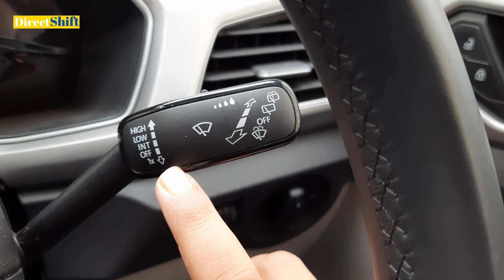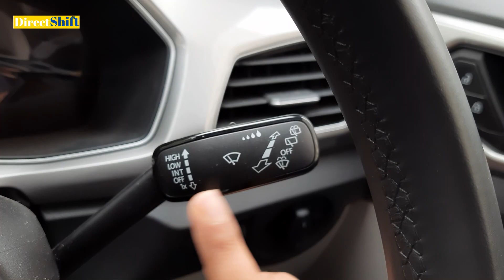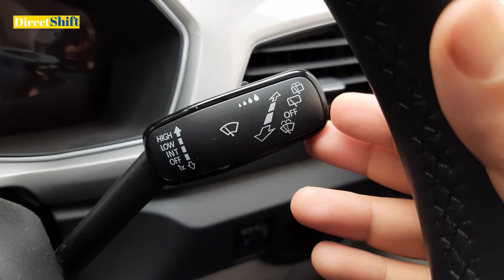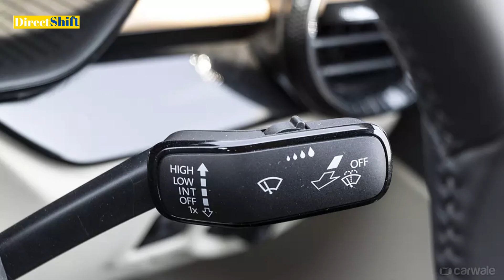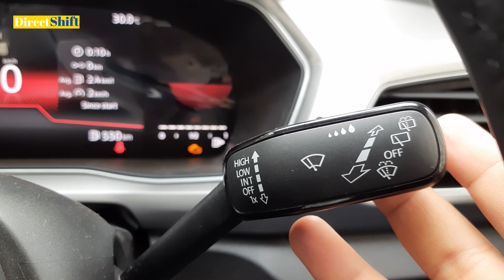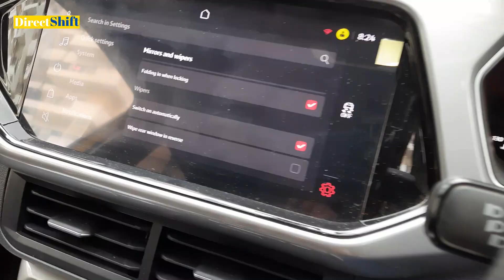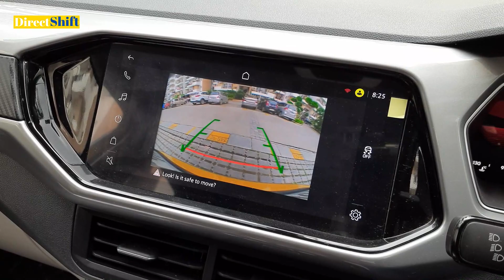Windshield Wiper Washer Operation in Cars, Wiper Controls in Slavia, Virtus, Kushaq and Taigun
How to use Wiper Controls in Volkswagen Skoda cars
Defrosting in Cars
Safe Driving in Rain

Most Popular Videos you may like :
: Volkswagen Virtus GT Ownership Experience
: VW Polo 🚘 Trumpet Dualtone Windtone 🎺 Horn installation in Taigun
: Mega Ownership Review by 3 Taigun GT Plus Owners
: My Skoda ConnectED App, My Volkswagen Connect Plus App Complete Guide
: VW Taigun Highline Ownership Experience
: Tire Pressure Monitor System / TPMS in Skoda VW Cars
: Volkswagen Taigun Genuine Accessories with Price
: Smart Lock Unlock Features in Volkswagen Skoda Cars
: First Time Setup of VW Play Apps Touchscreen Infotainment for Taigun and Virtus
: Fix Issues and Explore MyVolkswagen & MySkoda Connect Apps - Tips & Tricks
: How to Use Cruise Control in Volkswagen Taigun and Virtus
: Windshield Wiper Washer Operation & Wiper Controls in VW Skoda Cars
: Skoda Slavia Genuine Accessories with Price
: Virtus and Taigun Service Cost, 1 Year Service Details and SVP comparision
: Common Mistakes while Locking your Skoda VW Cars
: Trip Meter and Driving Data in Skoda VW Cars - Auto and Manual Reset
: 10 things You Should Never Do in A DSG / Dual Clutch Transmission Car
: Taigun and Virtus Swagat Service | Service Schedules - Welcome Gift
: Confusing features in Skoda VW cars
: Valet Mode and User Profiles in Skoda VW Cars
: Keyless Entry Battery Dead in Skoda Volkswagen Cars? Solution !
: 7500km / 6 Months Inspection for VW Taigun & Virtus - Engine Oil Topup
: Mileage Test - Virtus, Kushaq, Slavia और Taigun की Real World Mileage
: Complete Review of Digital Cockpit, MID in Virtus, Taigun, Kushaq & Slavia
: How to Drive an automatic car. What is Sport Mode, Manual Mode and Paddle Shifter
: How to save more while purchasing your new car
: DDPAI Z50 4K Dual Dashcam Unboxing, Installation in VW Skoda Cars - Review & challenges
: TUSA A6 Tyre Inflator Review - 0psi to 36psi refill Test
: Secrets behind Auto Start Stop Feature - 10 Reasons and Issues